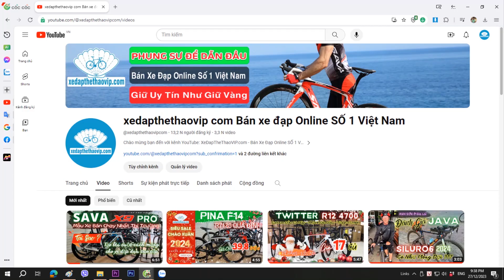ƠN GIỜI đã về TWITTER R5 RS24 bản VIP NHẤT -Giá Rẻ 0 Lối Thoát như mong đợi của anh chị | 0989933958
►Xe đạp đua TWITTER R5 RS-24 có chữ trên khung đã về hàng - sau thời gian rất lâu đứt hàng do nhà máy Twitter sản suất những mẫu Twitter không có chữ trên khung. Như mong đợi của anh chị đã về, với sự trông đợi quá lâu nay TWITTER R5 phiên bản lần này có thêm nâng cấp lên bản cao nhất của dòng TWITTER R5 đó là trang bị full phanh đĩa dầu giúp cho sử dụng xe sẽ êm mượt hơn khá nhiều, cùng với đó là những gì cao nhất của nhà TWITTER đều được trang bị trên em này đó là bộ chuyển động 24RS 24 tốc độ, tay lái carbon cá mập nguyên khối, moayer sơn phủ vân carbon.

►THÔNG SỐ KỸ THUẬT XE ĐẠP ĐUA TWITTER R5 RS-24 Phanh đĩa dầu - Đầu cá mập
Kích cỡ Size khung: 46 (Dóng đứng/dóng ngang: 46/52cm)
Size khung: 48 (Dóng đứng/dóng ngang: 48/52,5cm)
Màu xe Đen, Đỏ, Đen ghi, Vàng, Vàng Be, Trắng đỏ, Lục bảo
Khung Carbon FIBER -  Thiết kế khí động học
Càng xe  Carbon TWITTER
Tay đề số  RETROSPEC 2x12 tốc độ
Gạt đĩa RETROSPEC 2 speed
Gạt líp RETROSPEC 12 speed
Đùi đĩa SENIX PR6 - Trục rỗng 50/34T
Xích SUMC
Líp sau SUGEK CS 9012 - Líp thả 12 Speed
Phanh IPRO - Phanh đĩa dầu
Dàn đầu Carbon đầu cá mập đời mới
Yên xe TWITTER/COMFOR- Mút bọc da mềm có lỗ thoáng
Cọc yên  TWITTER - Carbon
Bàn đạp Nhôm đúc, bi bạc đạn
Moay ơ RETROSPEC
Vành xe RETROSPEC - Hợp kim nhôm 2 lớp, cao 40mm
Lốp INNOVA 700x27C / KENDA 700x26C / 700x25C